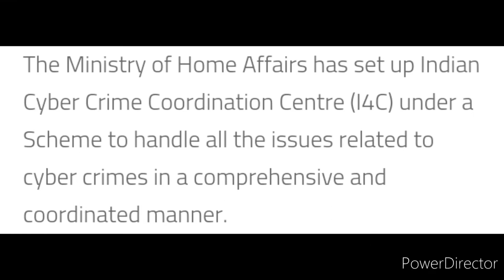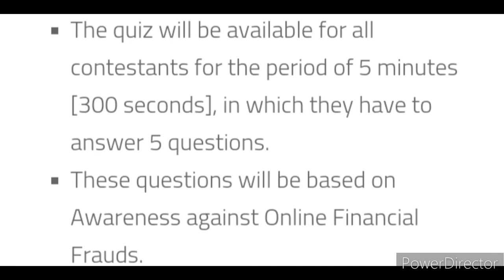Big Specialisation Quiz Competition On Online Financial Frauds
Specialization Quiz on Online Financial Frauds

The Ministry of Home Affairs has set up Indian Cyber Crime Coordination Centre (I4C) under a Scheme to handle all the issues related to cyber crimes in a comprehensive and coordinated manner.

3 Best A4 size Drawing books set in affordable amount